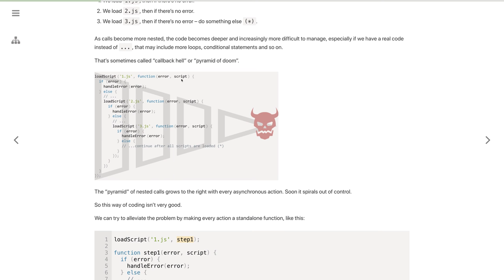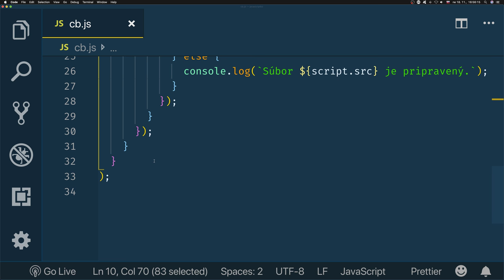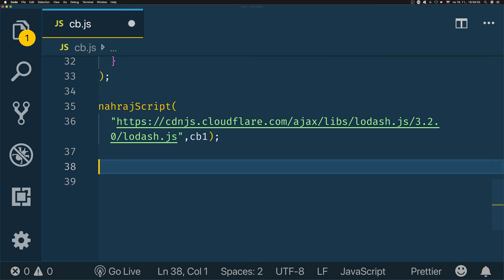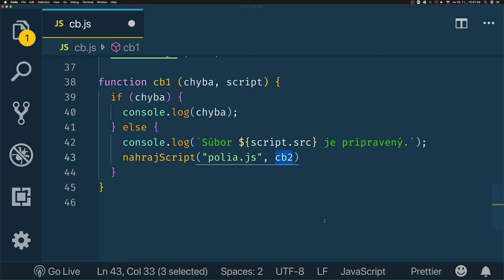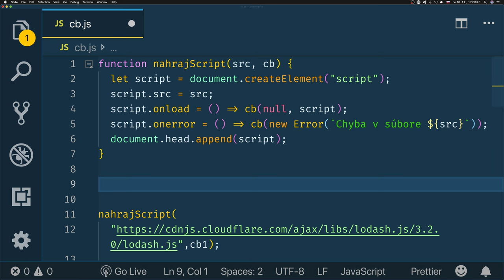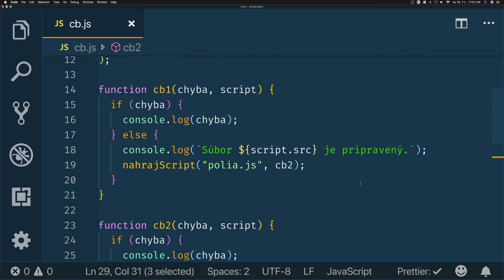906 🍋 3.4.1d 🍋 Očistec spätných volaní ║JavaScript slovensky